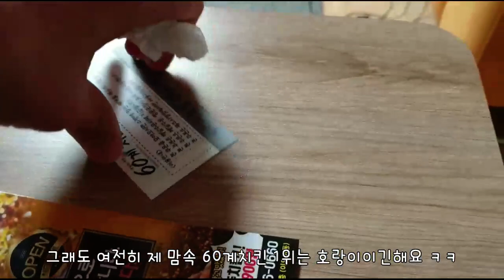일상 생활 속 먹어봤던 치킨들 짧막 리뷰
짧게 리뷰 써보는 일상생활속 치킨 리뷰 입니다.ㅎㅎ